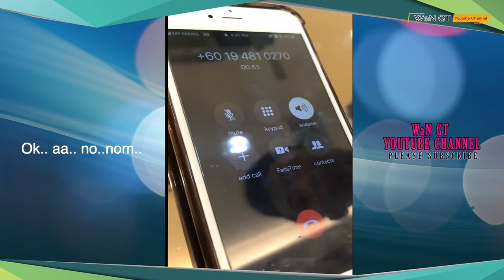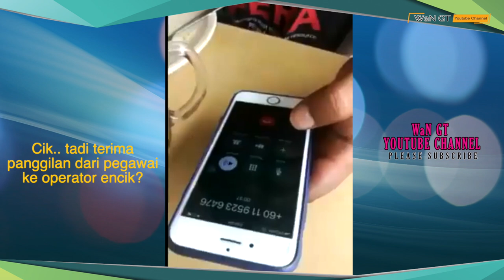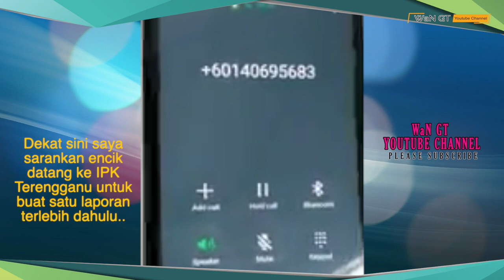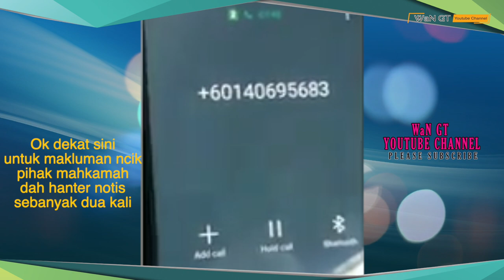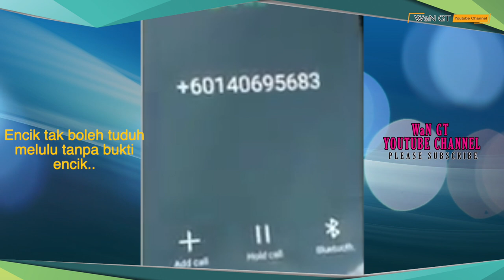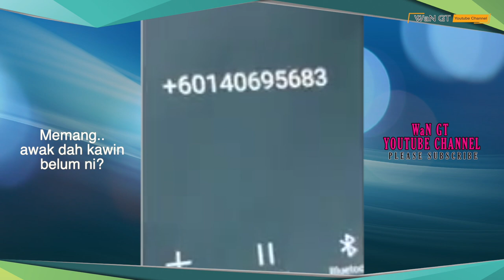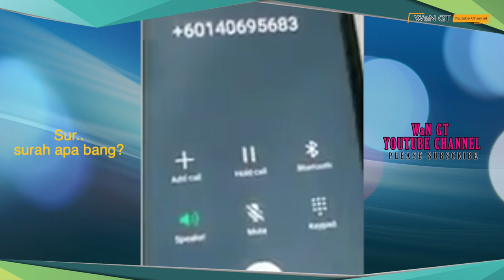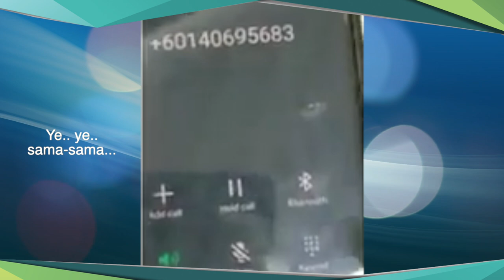KOMPILASI VIRAL SCAMMER2 FAIL DI MALAYSIA | KENA SCAM BALIK!! PART 1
SCAMMER KENA SCAM BALIK! LAWAK! HAHAHA!!
KOMPILASI VIRAL SCAMMER2 FAIL DI MALAYSIA | KENA SCAM BALIK!!